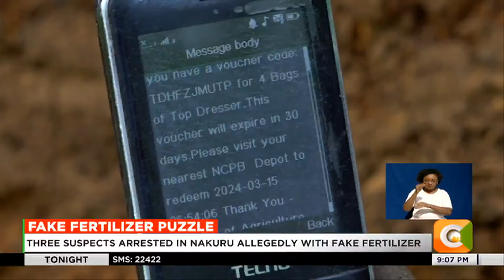Substandard fertilizer still in circulation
The government's message to farmers assuring them that fertilizers issued under the fertilizer subsidy program are good does not seem to have reassured farmers. Despite calls for testing of suspect fertilizer, more farmers continue to demand refunds for monies spent, citing a lack of confidence in the product issued. In Kisumu county, small-scale farmers expressed their reservations about the authenticity of the government-subsidized fertilizer saying they had ways of determining whether it was the real thing.